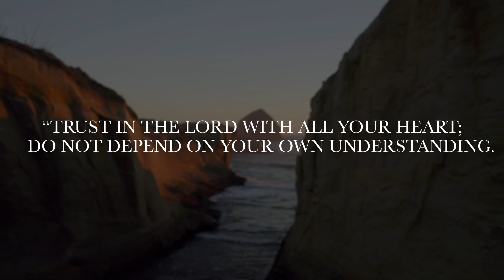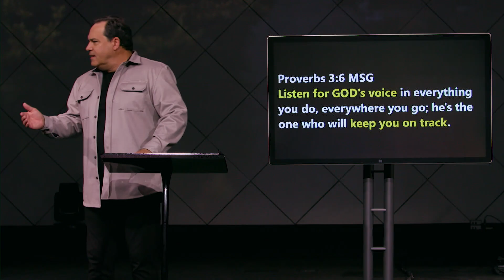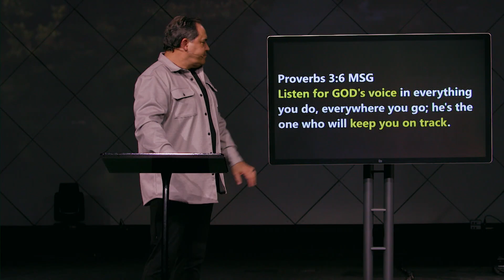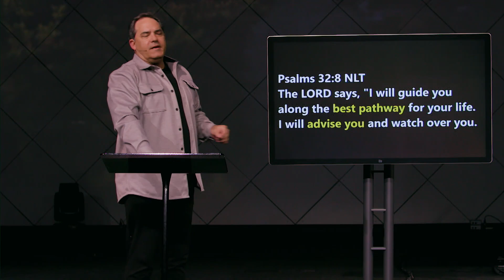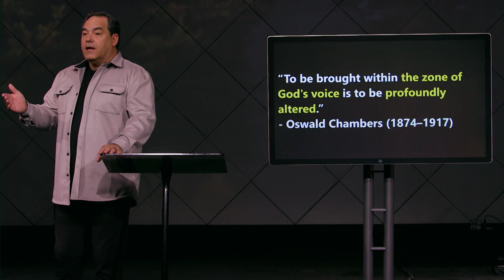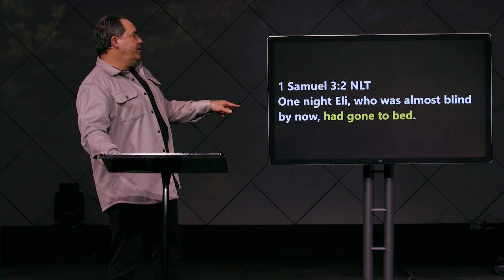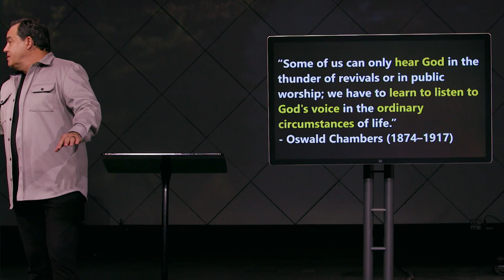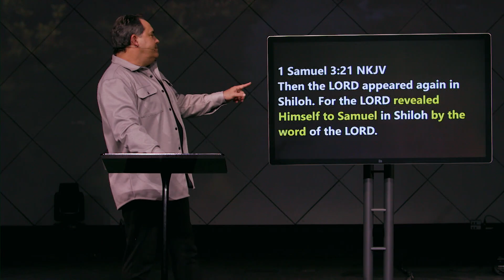Hearing Gods Voice - Pastor Brad Howard